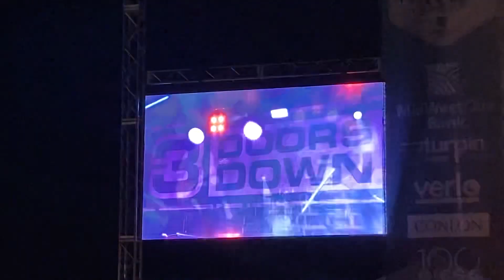3 Doors Down - The Road I’m On LIVE @ Dubuque, Iowa ~ June 23, 2023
Q Casino
Backwaters Stage